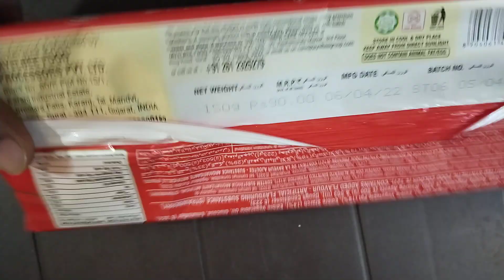August 5, 2023